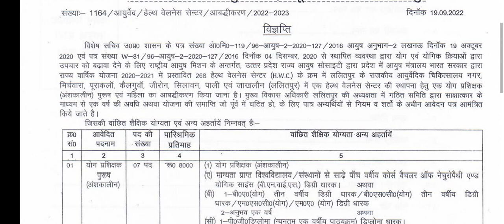15 पद पर आई योग वेकेंसी // new yoga bharti // latest yoga jobs // today's yoga jobs 2022 // yoga